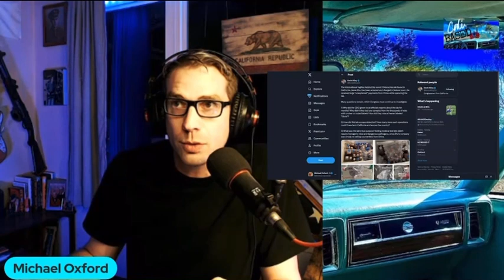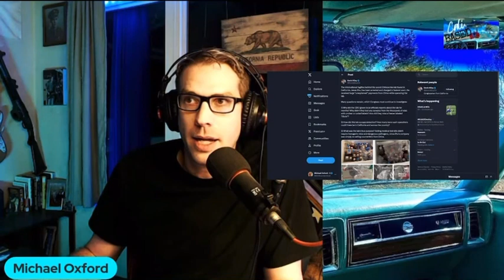Bio Lab in Reedley California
In December of 2022, a Reedley Code enforcement officer stumbled upon a strange garden hose poking out of the wall of a commercial building, and she decided to investigate further.

It's a good thing she did:

From the moment I first heard of the illegal CCP Bio Lab found in Reedley California, I couldn't believe there wasn't wall to wall news coverage of it.

The only reason it was found in the first place is because a building inspector stumbled upon a mysterious garden hose poking out from a random hole in the wall.

Good thing she decided to investigate further.

As time went on, it seemed that everyone was distancing themselves from this thing, including the CDC.

Why is no one talking about this?

The questions only get more nefarious from there.

Why is the CDC Director so dismissive and rude about such a serious matter?

Why did it take the CDC three months to respond?

Why didn't The CDC investigate the refrigerator labeled "EBOLA"?

Why didn't they test the other containers with mysterious or coded labels?

What were the mice for?

The man who was running this lab's only charges involve stollen Covid test kits. Why?

Was he on the run from Canada?

What is his connection to The CCP?

Was Gavins office aware or connected to this illegal bio lab in any way?

Most importantly, was this the only one? I'd be surprised if it was.

As time goes on, more questions arise, and all of them seem to go unanswered.

This only suggests one thing:

A Cover Up, at the highest levels.

If that's the case, the implications would point to a scandal of the highest magnitude.

All of this might sound like one big "Conspiracy Theory".

I get it, but let's be honest; after the last four years, would it really surprise anyone if this lead to leaders in the highest levels of Government?

I'm not sure it would.

I know it wouldn't surprise me.